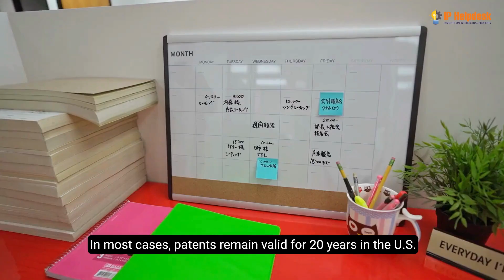What is a Patent | Intellectual Property | IP Helpdesk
Unlock the Secrets of Intellectual Property!

Discover the world of patents with our latest video on

"What Is a Patent?"

Dive into the legal realm of innovation, where exclusive rights pave the way for groundbreaking ideas.

In this episode, we unravel the mysteries of utility patents, design patents, and plant patents.

Learn how these categories secure your inventions, ensuring a 20-year window of unparalleled protection. Join us as we journey through the patent landscape, exploring the iconic case of Steve Jobs and Apple Inc. in 1980.

Expand your knowledge beyond borders! Discover the nuances of international patent protection and how to navigate the intricate web of global intellectual property laws.

📌 Don't miss out on this enlightening episode – it's not just a video, it's a gateway to safeguarding your innovative future!